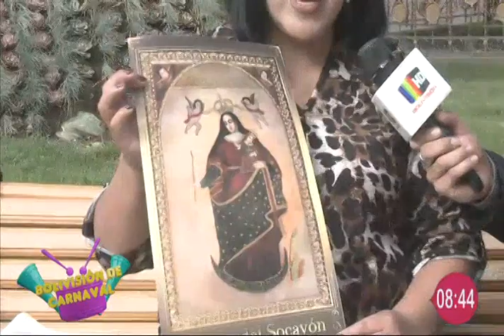El carnaval llegó a Bolivisión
El carnaval ya se ha instalado en el estudio de ''La Revista Al Día''. Le mostramos tradicionales danzas y música en vivo para celebrar esta época del año.